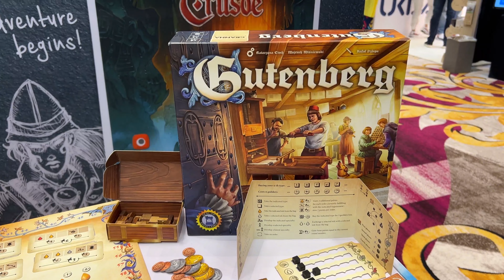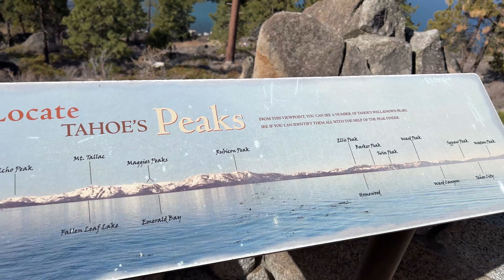Small Talk Ep30.... GAMA & San Fran.... 🇺🇸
Another video from the road! 🚗 We are making our way through the US West Coast, checking out the Gama Expo in Reno, and then venturing down Lake Tahoe to spend a bit of time in San Francisco!

Not a lot of games this week, but we did get to meet a few awesome board game people you may know as well 🥰

We'll be flying back home over the weekend so we hope to get back on schedule with our usual content from later next week and we hope you enjoy this video in the meantime 😊
Happy Monday wherever you are 💕
A&M